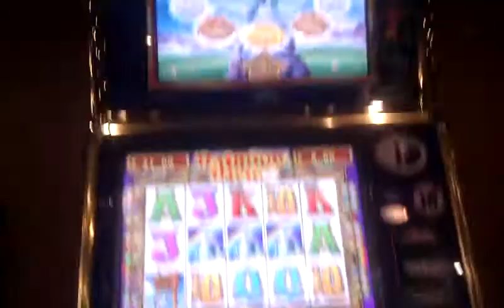Old style Rainbow Riches - The Pots!